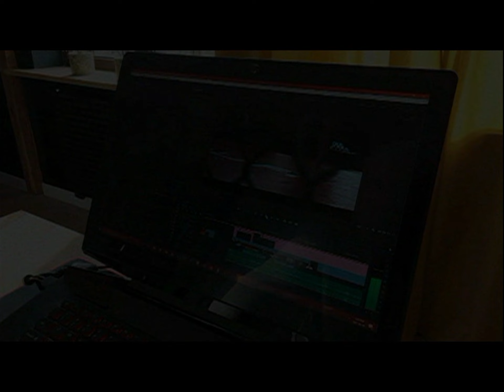01.09.1995 Wolsztyn TV Karat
Maraton pływacki